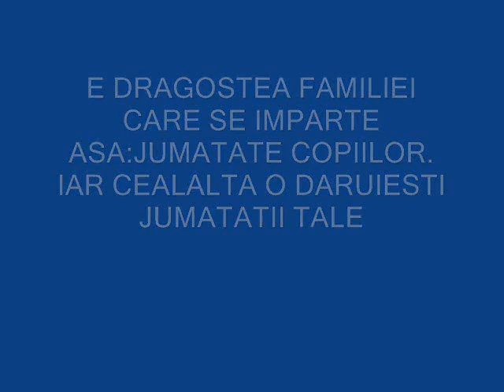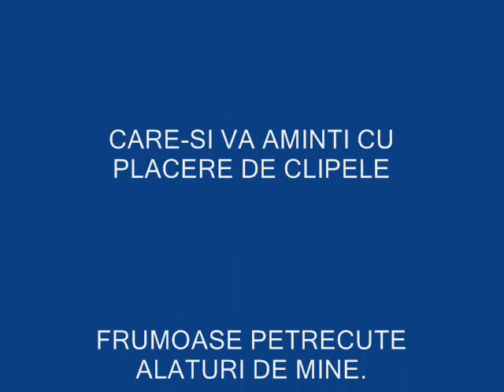,,CE FRUMOASA E VIATA"